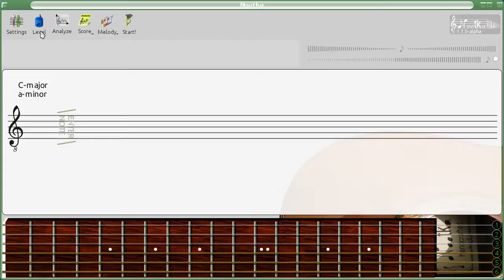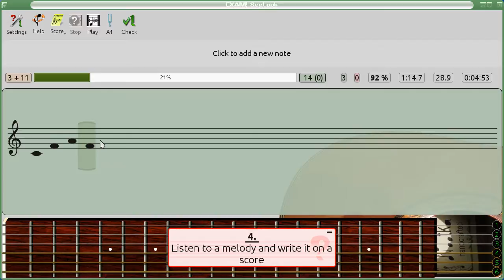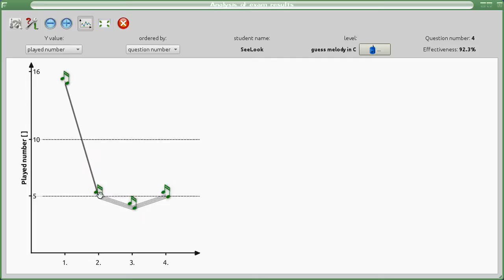Exercises with Nootka: musical dictation